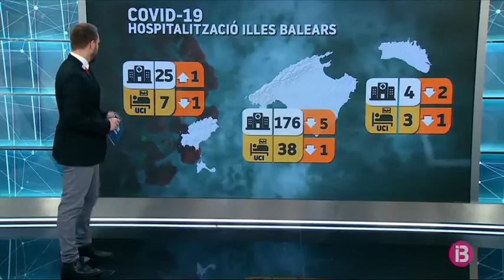174 nous positius en les darreres hores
Salut notifica 174 positius més en les darreres hores. I de curats n’hi ha molts manco, només s’han donat 64 altes. Hem de lamentar també dues morts més, i els casos actius, per tant, augmenten en més d’un centenar. Tornam a fregar les 4.000 persones que passen la malaltia a les Balears.

De tots aquests casos actius, n’hi ha 205 que han hagut de ser hospitalitzats. La majoria a Mallorca on, per cert, en les darreres hores s’han donat 5 altes. També n’hi ha dues a Menorca, i en canvi a Eivissa hi ha un pacient més a planta. A les Unitats de Cures Intensives, baixen els ingressos a totes les Illes.